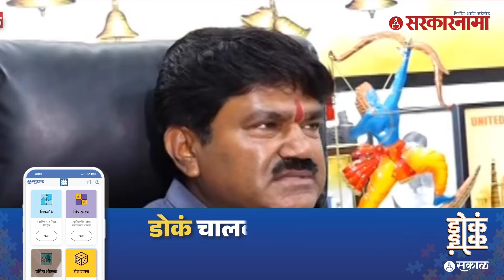पराभव दुसऱ्यावर ढकलला ; बघा हेमंत गोडसे काय म्हणाले ? | Hemant godse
हेमंत गोडसे यांनी आज माध्यमांशी संवाद साधला. यावेळी त्यांनी पराभव का झाला यावरही त्यांनी भाष्य केले आहे. या सगळ्याचं खापर त्यांनी दुसऱ्यावर फोडलं आहे. बघा नेमकं काय म्हणाले हेमंत गोडसे ?

AY_OP_0624